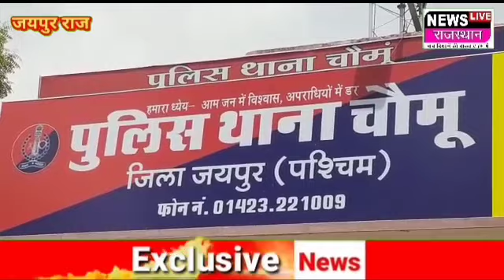Chomu jaipur#चौमूं थाना पुलिस ने युवक के अपहरण मामले में कार्रवाई करते हुए 6 घंटे में पूरी वारदात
Chomu jaipur#चौमूं थाना पुलिस ने युवक के अपहरण मामले में कार्रवाई करते हुए 6 घंटे में पूरी वारदात का खुलासा कर दिया।